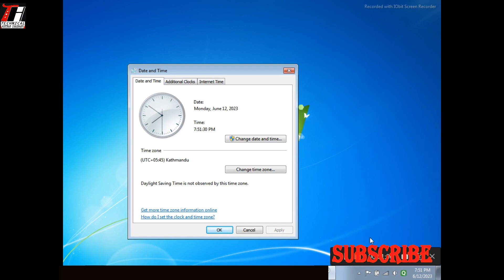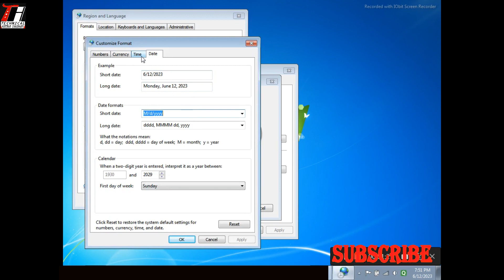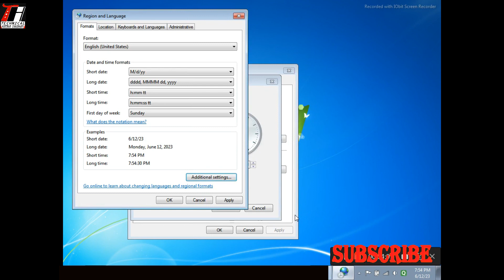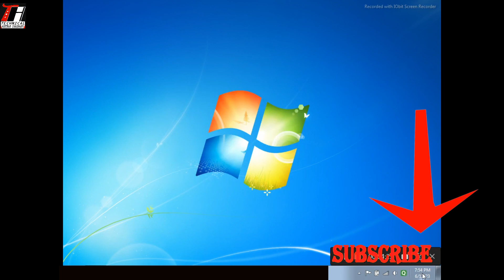How to Change Date and Time/Date & Time Change गर्नुहोस् Laptop/Computer मा in Nepali [Windows 7 ]